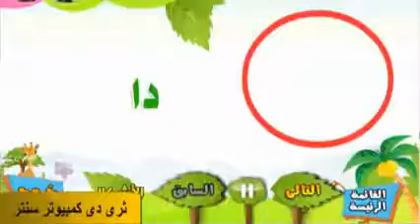تعليم اللغة العربية للأطفال تعليم الأشكال YouTube1